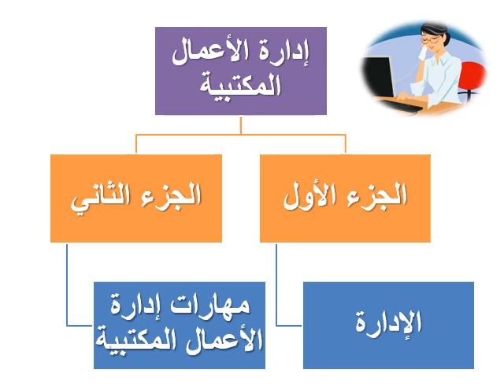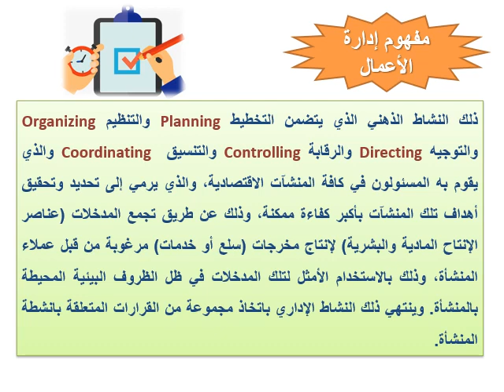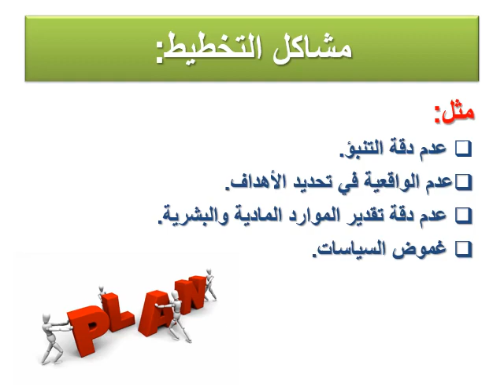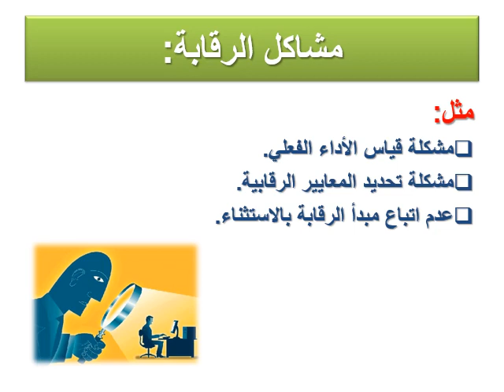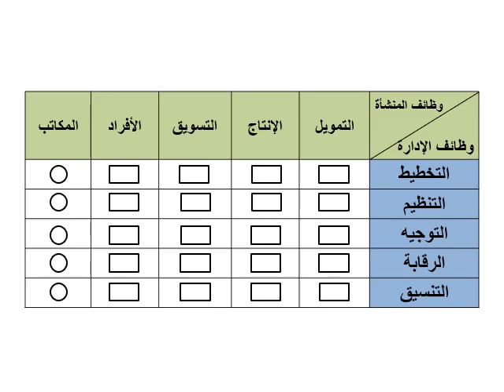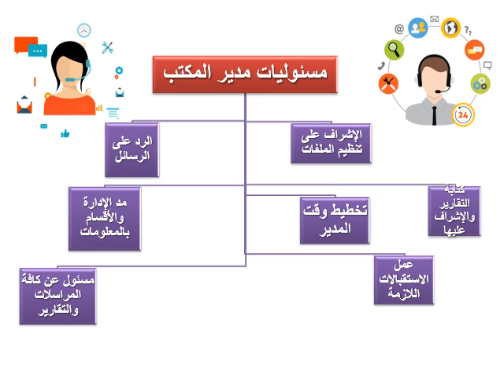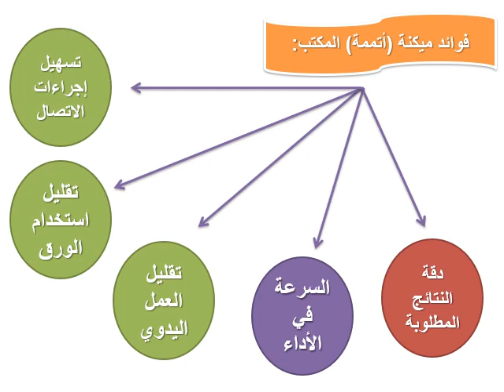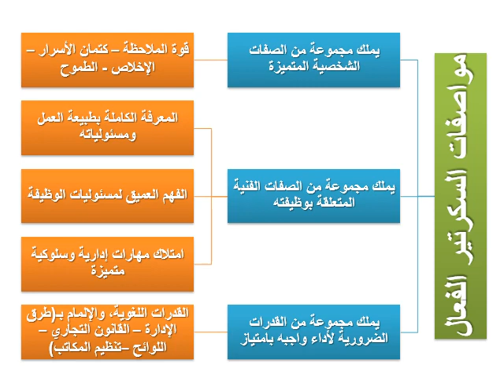تخصص تنظيم وإدارة - إدارة الأعمال المكتبية - د/ حنان حسين- 01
تخصص تنظيم وإدارة - إدارة الأعمال المكتبية - المادة  - د/ حنان حسين- 01